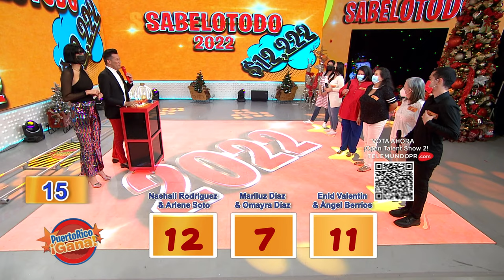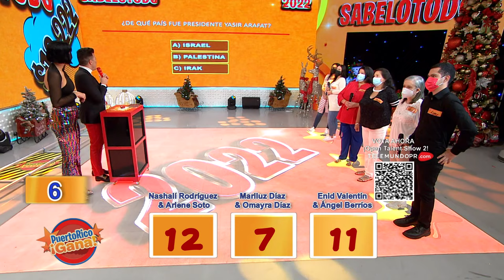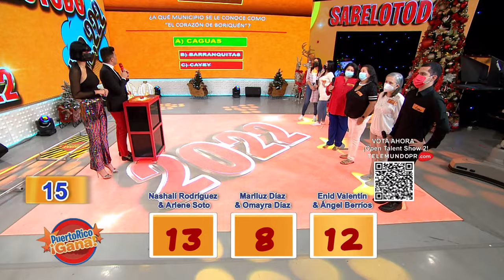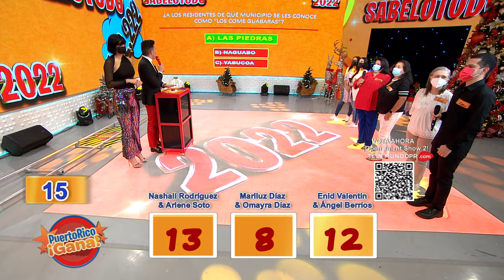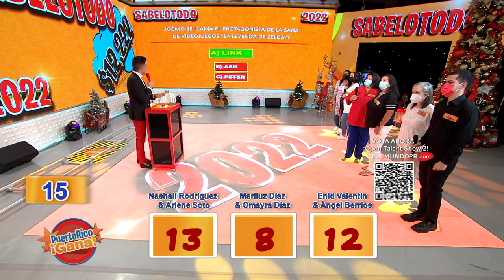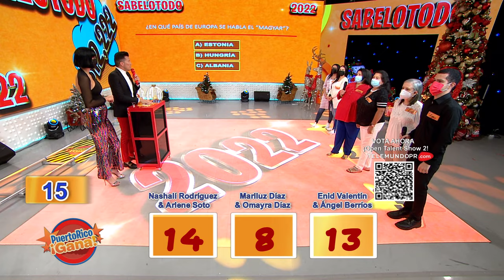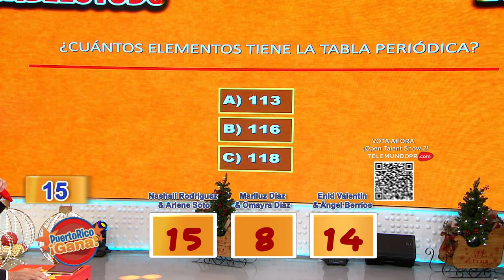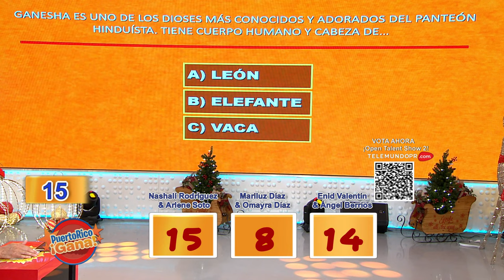6 0 PR GANA 01 06 22